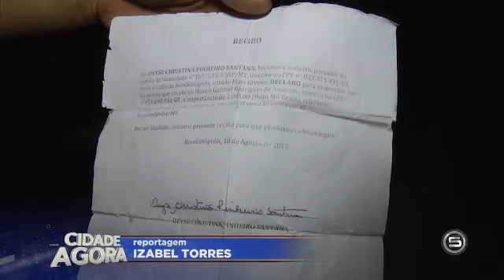GOLPE CASA PROPRIA